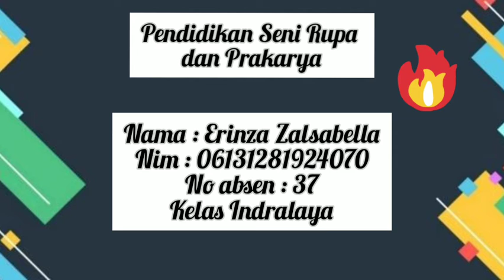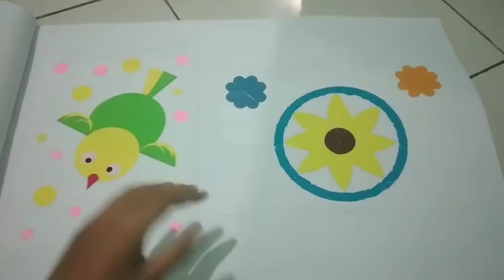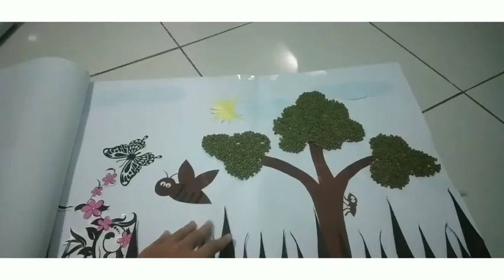Portofolio Pendidikan Seni rupa dan Prakarya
Nama : Erinza Zalsabella
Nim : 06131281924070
No absen : 37